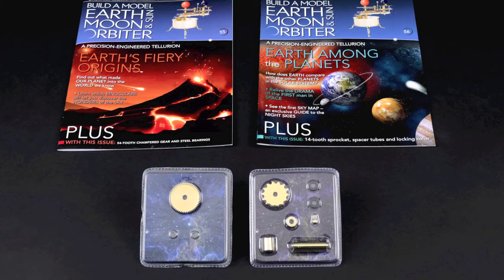Solar System Build - The Orbiter | Stage 1 - Phase 2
Build your very own Model Solar System!

The Solar System Collection consists of:
- The Orrery – a precision mechanical model that shows the relative positions and motions of the planets and moons in our Solar System.
- The Orbiter – an accurate working model of the Earth, Moon and Sun system, designed to predict solar and lunar eclipses and demonstrate the rotation and orbits of the Earth and the Moon.